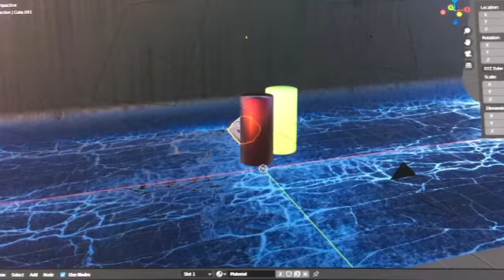blender fluid in water simulation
Play with blender fluid in water simulation for comercial ads learning.